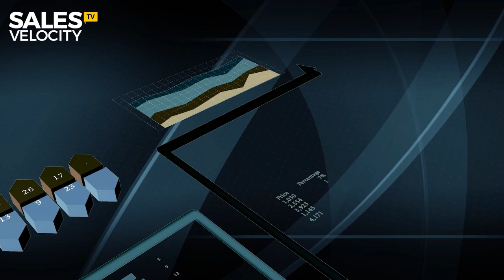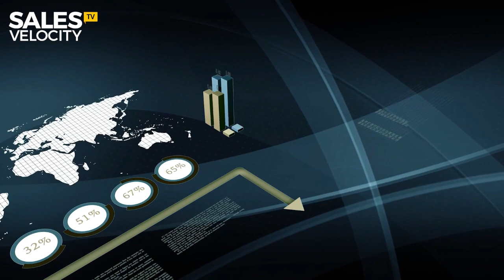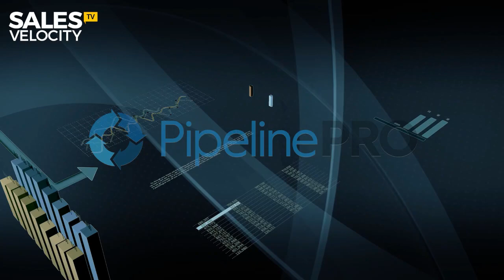Episode 109: Peak Performance Secrets: Inside The NEW Game Winners Are Now Playing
Andrew Cass & Aaron Parkinson

IN THIS EPISODE YOU WILL DISCOVER:

We're in a NEW world and we're never going back to the OLD world. We are in a public health war of epic proportions and if you don't know how to defend against and fight it, you will lose. Big. And your business will naturally suffer. On this Episode of Sales Velocity TV & RADIO, Andrew and Aaron unleashed and shared what you WILL need to do physically and mentally to be able to show up and perform at the highest level every day, as many around you will fold in the years ahead. Tough times call for tough measures. This Episode will be a giant wake up call for many, but a much needed message for all…

Follow Sales Velocity TV on Facebook, Instagram and YouTube